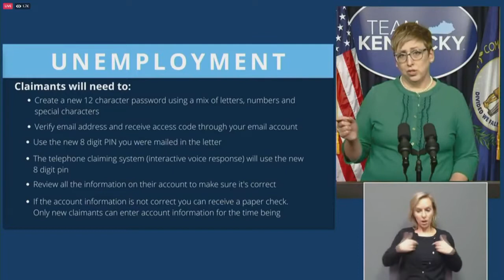Kentucky temporarily closing unemployment insurance system due to data breaches, hacking